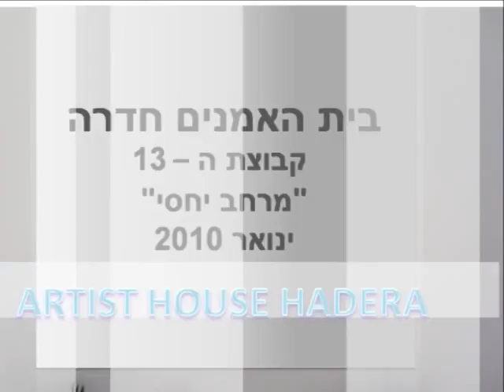מרחב יחסי .wmv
בית האמנים חדרה
"מרחב יחסי"
"מרחב יחסי",  התערוכה  בוחנת את הדינאמיקה הויזואלית והתפישתית המתקיימת בין עבודותיהן, מזהה הקשרים תרבותיים והיסטוריים וגם קונפליקטים בעמדותיהן השונות. מתכתבת עם המרחב הפרטי  ומעלה שאלות במרחב הציבורי. לתפישות הגלובליות מצטרף גם עיסוק ברגשות של ה"אני" וה"אחר" והשונה, המועלים לשפה אסתטית בז'רגונים שונים.  מהמרחב הפרטי והאישי למרחב הציבורי הופך לדיאלוג ושיח על אמנות, על חברה, על מקום, על זהות, זיכרון ועוד...